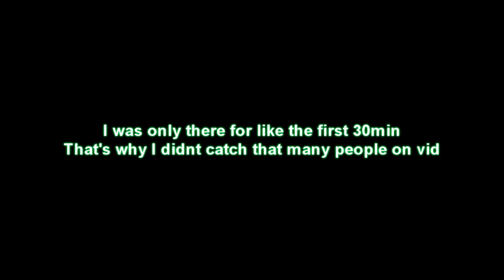Runescape Gathering 2011 - The Party - By Bonbloc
only recorded a few minutes, apperantly people wanted me to upload this, so here you go :)

People that were at the RSG:
Bonbloc
Excl
Bumbum007
Chiszle
Amber Meow
Mod Poppy
Starrychelx
Jaws 2 75
Evil Yakuza
KKcomics
Dark arm3

consider this as free advertisement to them

RS Clanchat: Bonbloc